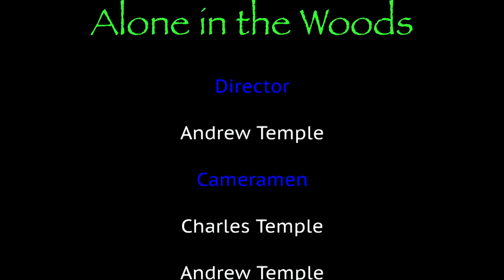Alone in the Woods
A short film based on Stevie Smith's poem.